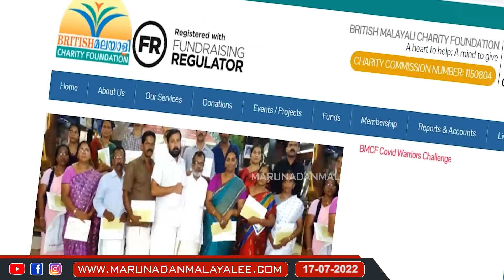ഇന്നലെ മറുനാടൻ ഓഫീസിൽ സംഭവിച്ചത്... | Krishnakumar in marunadanmalayalee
റംബൂട്ടാന്റെ കഥ പറഞ്ഞ്
കൃഷ്ണകുമാർ..
നിറചിരിയോടെ സിന്ധു..